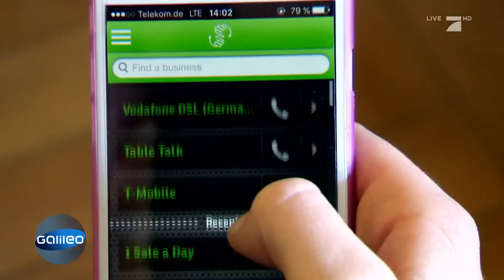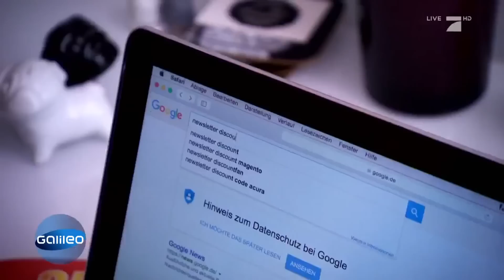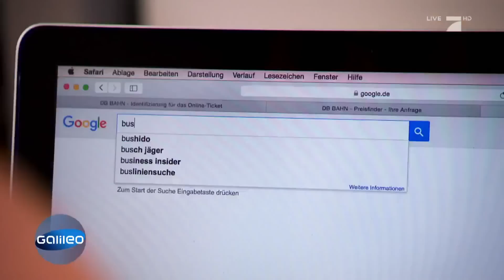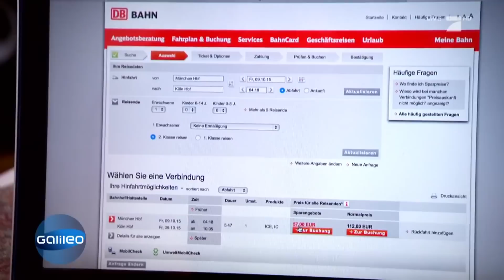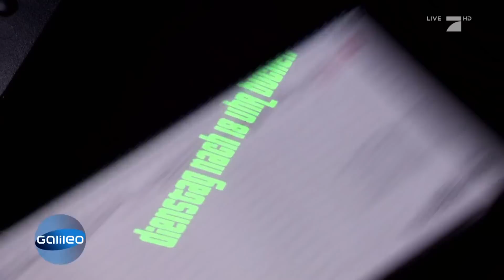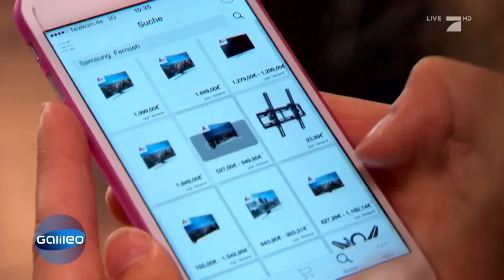Nie wieder ein Schnäppchen verpassen | Galileo Lunch Break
Oft sind die Schnäppchen schon ausverkauft, wenn man in den Laden kommt. Ähnlich verhält es sich mit Online-Sonderposten. Ärgerlich, doch der Alltagstuner weiß, wie  man nie wieder eine Rabattaktion verpasst.